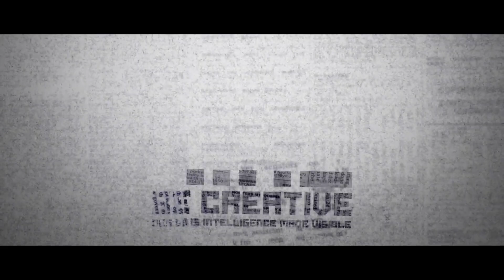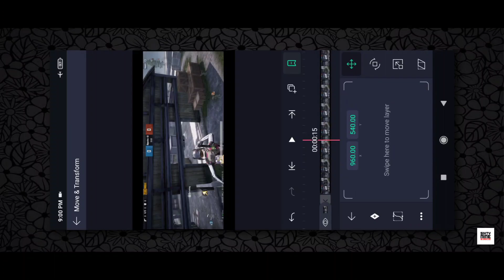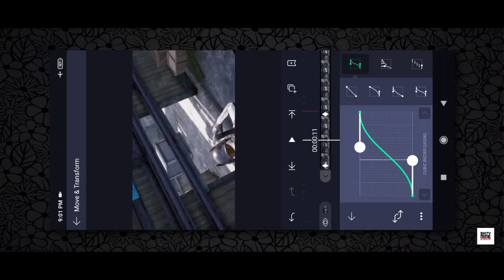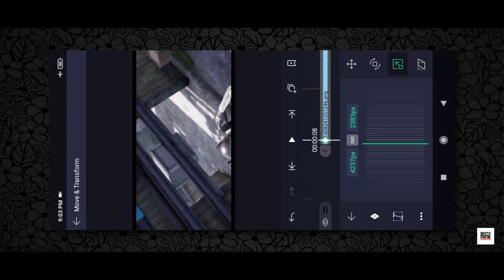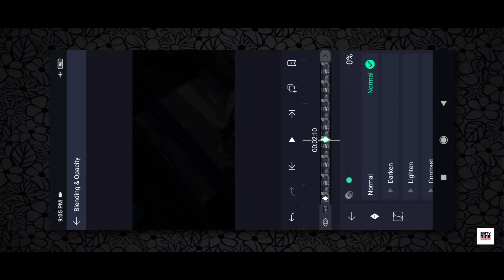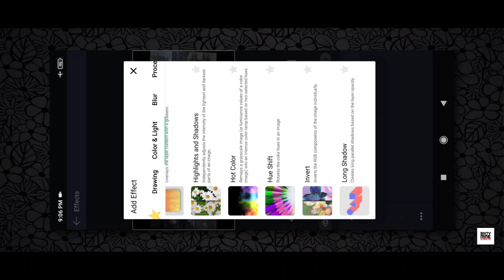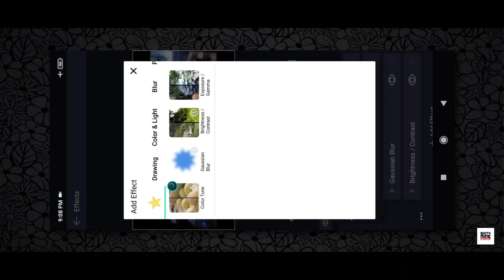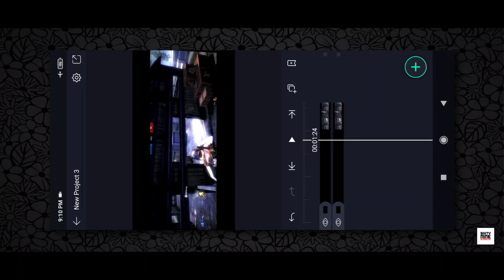777 - The Weeknd - The Hills PUBGM Montage Editing Tutorial in Android & iOS | How To Edit Like 777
First Tutorial On 777's Latest PUBG Edited Montage Video The Weeknd - The Hills.

Maybe Part 2, 3, 4 Also Uploading Soon...

Adding First Montage Effect/Transition In Our Montages Like 777 Using Only Our Android/iOS Device.

Also Drop Your Topic Suggestions For Next Video in Comment Section.